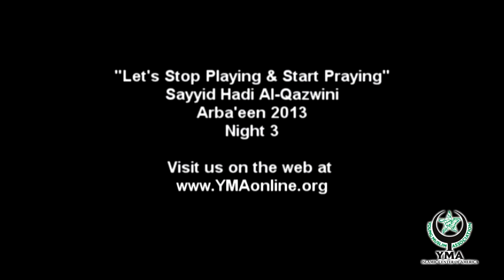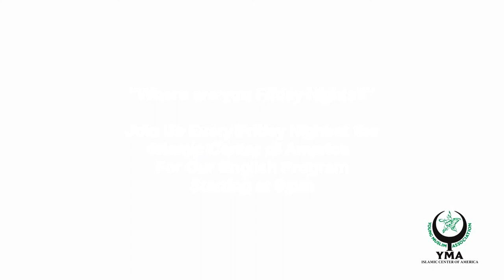"Let's Stop Playing & Start Praying" - Sayyid Hadi Al-Qazwini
Arba'een 2013 - Night 3